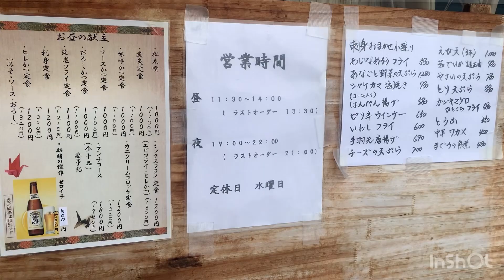[岐阜ランチ]大人気の刺身定食🤗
今日のお昼は〒500-8257 岐阜県岐阜市東川手５丁目５−５岐阜市中央卸売市場の近くの「多きち」さんでお昼にしました🤗
駐車場も店前と隣ににもあるから結構停めれますね🤗

お昼のメニュー色々ありますがラストだった刺身定食にしました🤗
刺し盛りも綺麗に盛り付けてあり刺身も美味しかったです😋